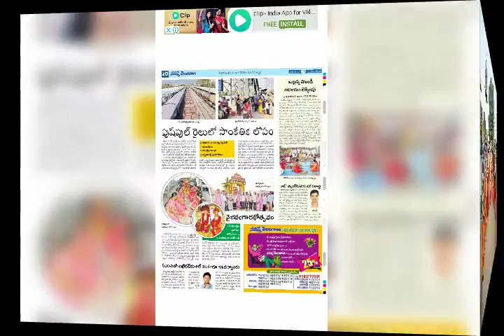February 24, 2018